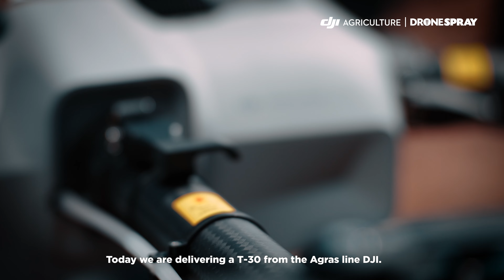DJI Agras T30 - Entregado por Dronespray (4K)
¡Día de entregas! 🎬 Nuestros clientes cuentan con nosotros en todo momento 🤝 ¿tienes alguna consulta? Síguenos:

Otro de nuestros DJI AGRAS T30 a una nueva familia.
¡Gracias por la preferencia! ♥

🌟 Recuerda que al elegirnos, tienes la primera mantención GRATIS.
🌟 Curso técnico de operación y fumigación.
🌟 Entrega técnica en terreno.

✅ Todas nuestras entregas y capacitaciones son realizadas por personal certificado DJI.